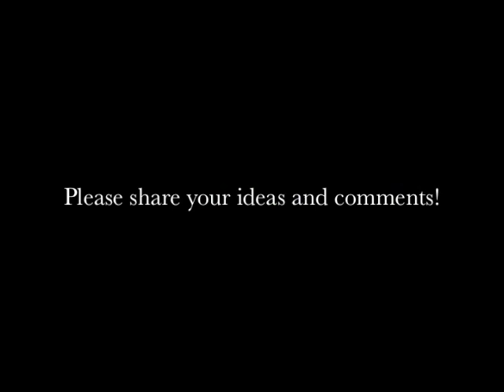Illuminati Magic or New Age Nonsense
Many people surmise that the illuminati knew magical things that we the average person were denied.  I ask could they just be using basic quantum physics and smearing manifestation techniques as bad to keep us in the dark?  What's your opinion?
My book